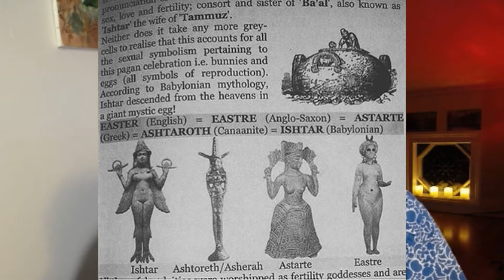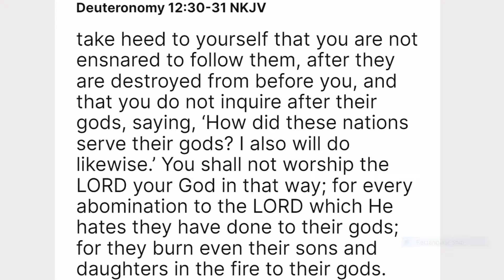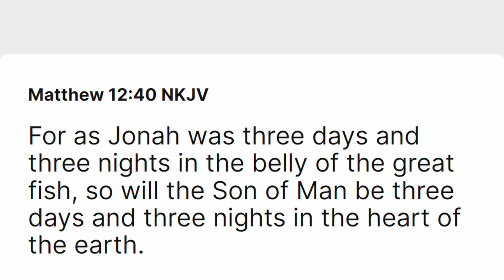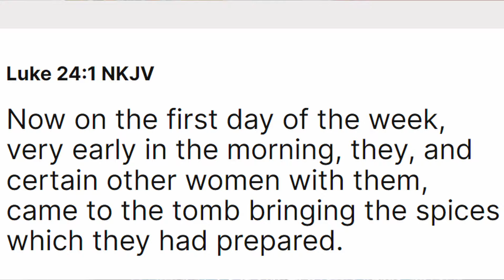Easter isn't in the Bible, WHY celebrate it? Both Catholic and Protestant.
How should you celebrate Easter? A Catholic and Protestant holiday.
The truth is in God's word. We all need to read the Bible more.

As you can see I'm an awesome and humble Spanish teacher too. If you'd like to have private online classes with me click this link to see pricing and scheduling.